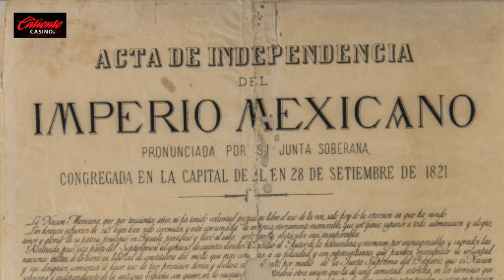Conoce la Historia de la Independencia de México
¡Celebremos el Día de la Independencia de México!🇲🇽.

En este video, narramos algunos de los eventos clave que nos llevaron a ser una nación libre y soberana, desde el Grito de Dolores hasta la consumación de la independencia.

¿Conocías estos datos sobre la independencia de México? ¡Cuéntanos en los comentarios!